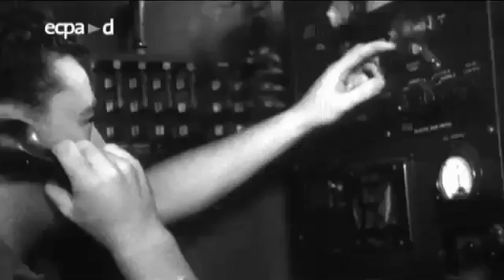Les Routes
Music composed and arranged by Charles Edouards, mixed by Raphaël Guérin for Ligne de Front.